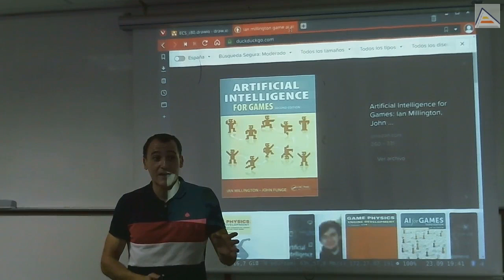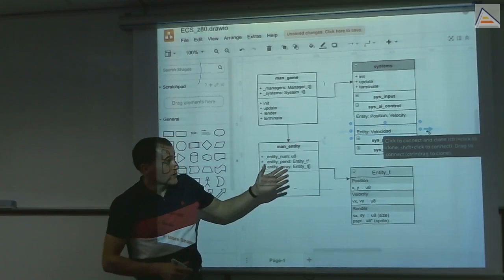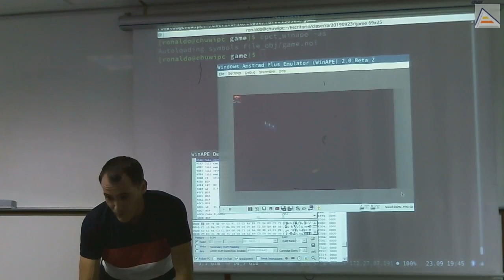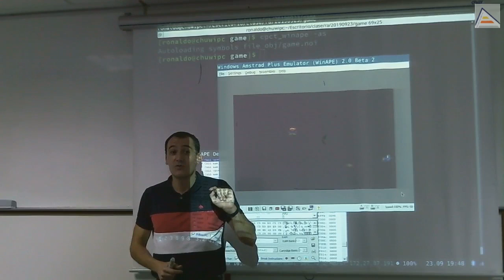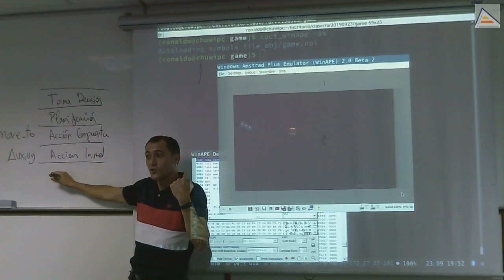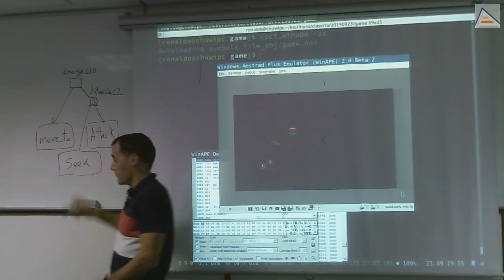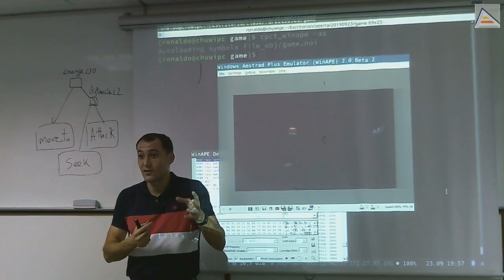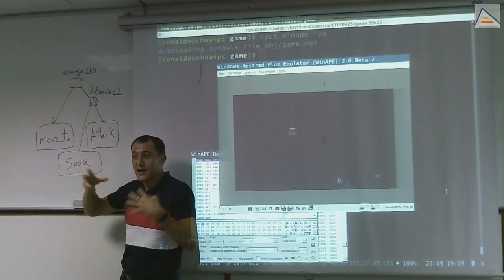IA Básica: Árboles de Decisión y Niveles de Abstracción en Videojuegos [ASM Z80]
[Sesión 3.4]: Introducimos conceptos esenciales de la IA en videojuegos. Analizamos en detalle los niveles de abstracción en IA para la toma de decisión. Hablamos también de los árboles de decisión como concepto y cómo hacen uso de acciones derivadas de los niveles de abstracción.
Contenidos detallados:
- Los algoritmos de IA no son Inteligencia Artificial. Son formas de organizar el procesado de información para la toma de decisión.
- La IA requiere ser diseñada: las decisiones y acciones de las entidades de un sistema deben definirse y diseñarse para que haya inteligencia. Después se pueden implementar usando los algoritmos de IA.
- Integración del Sistema de IA en la arquitectura Entity-System de nuestro juego.
- ¿Qué debe hacer el sistema de IA? Controlar los personajes: cambiar sus velocidades.
- Diferencias entre sistemas con y sin estado interno.
- Planteamiento de diseño de comportamientos inmediatos y compuestos: ejemplo, move_to.
- Niveles de abstracción de la IA: acción inmediata, acción compuesta, planificación y toma de decisión.
- Ejemplos de acciones compuestas: move_to, attack, get object, seek.
- Toma de decisión entre las acciones disponibles con árboles de decisión: nodos decisión y nodos hoja (acciones).
- Implementación de un árbol de decisiones: debe ser una estructura de datos.
- Los árboles de decisión deben poder crearse como entidades de datos que sean todas gestionadas por un mismo motor de toma de decisión que los interprete y ejecute.
- Después se pueden crear herramientas para diseñar y traducir a datos los árboles de decisión.